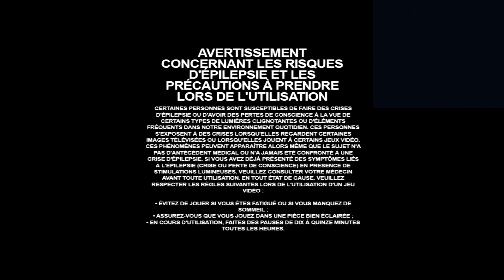[FR] Let's play live 100% Ratchet & Clank #06 !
Lundi :       16h/17h à 19h - 21/21h30 à 00h00
Mardi :       16h/17h à 19h - 21/21h30 à 00h00
Mercredi : 16h/17h à 19h  - 21/21h30 à 00h00
Jeudi :       16h/17h à 19h - 21/21h30 à 00h00
Vendredi : 16h/17h à 19h - 21/21h30 à 00h00